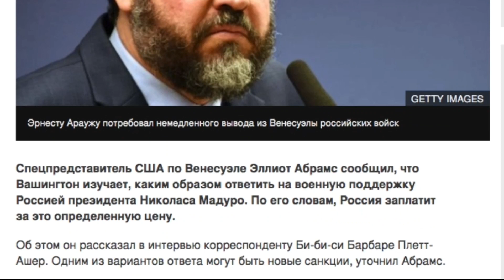Просто интересные новости. Неожиданная поддержка.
Спецпредставитель США по Венесуэле Эллиот Абрамс сообщил, что Вашингтон изучает, каким образом ответить на военную поддержку Россией президента Николаса Мадуро. По его словам, Россия заплатит за это определенную цену.

Об этом он рассказал в интервью корреспонденту Би-би-си Барбаре Плетт-Ашер. Одним из вариантов ответа могут быть новые санкции, уточнил Абрамс.

При этом, по его словам, появление российских военных в Венесуэле стало в большей степени символическим и политическим жестом - контингент слишком малочисленный, чтобы помочь Мадуро удержаться у власти.

С требованием вывести российских военных из Венесуэлы выступила и Бразилия.

"Российские военные, прибывшие в Венесуэлу, должны покинуть эту страну, если они там для того, чтобы поддерживать левацкое правительство", - заявил министр иностранных дел Бразилии Эрнесту Араужу.